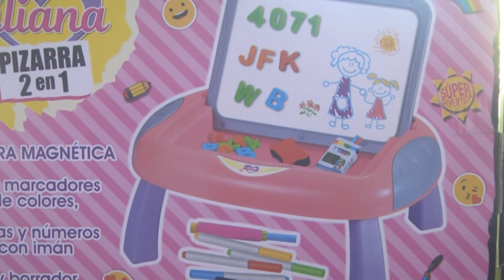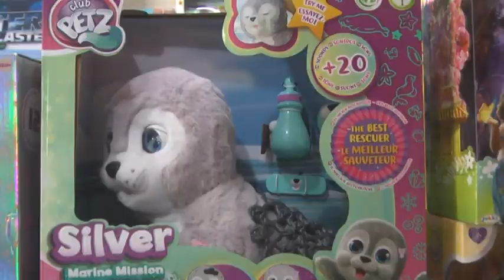DERF JUGUETERÍA - PROPUESTAS DE JUGUETES PARA NAVIDAD Y HORARIOS DE ATENCIÓN DE LA SEMANA.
ELISABET CAPELLINO -